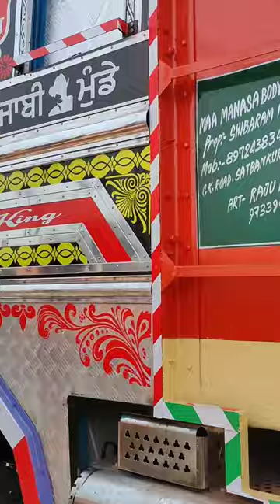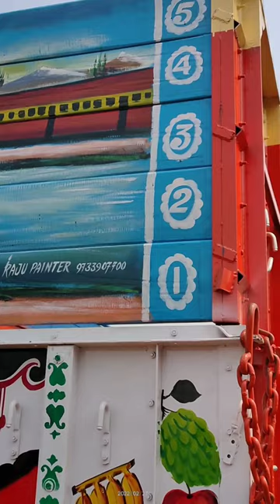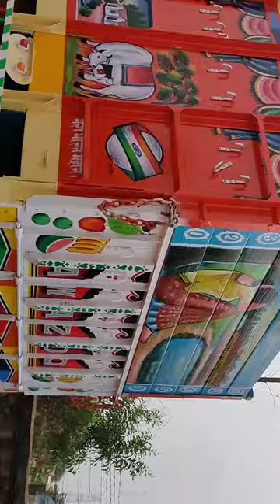TRUCK ARTIST, RAJU PAINTER 9733907700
TRUCK ARTIST RAJU PAINTER 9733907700, C k Road, Paschim Medinipur, West Bengal, India